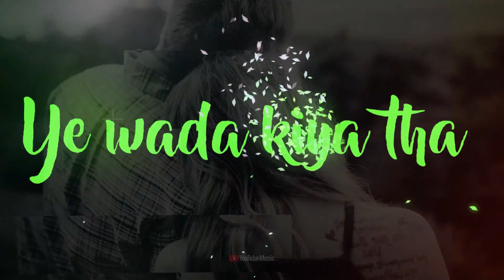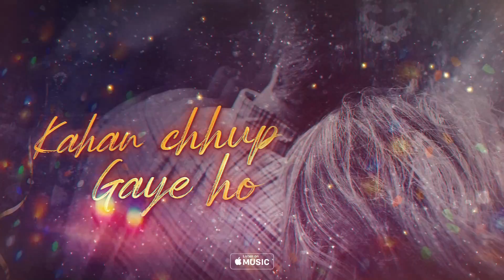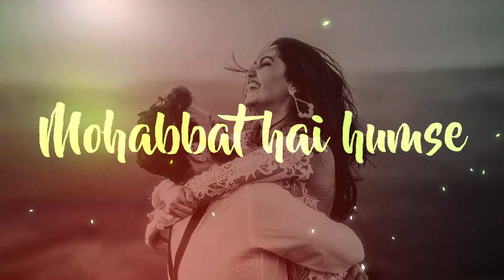Akele Na Jana | TikTok Romantic Song | DJ Alfaa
𝗔𝗸𝗲𝗹𝗲 𝗡𝗮 𝗝𝗮𝗻𝗮 (𝗗𝗼𝗻'𝘁 𝗟𝗲𝗮𝘃𝗲 𝗠𝗲) 💚
ᴍɪꜱꜱɪɴɢ ꜱᴏᴍᴇ? 🥲 ʜᴇᴀʀᴛʙʀᴏᴋᴇɴ 💔?
ꜱʜᴀʀᴇ ᴛʜɪꜱ ꜱᴏɴɢ ᴡɪᴛʜ ʜᴇʀ/ʜɪᴍ

Bahut dukh diye hain hamein zindagi ne
Hamein aur gham ab na tum deke jao
Nigahon ki sehmi hui iltajaaein
Sadaa de rahin hai ke ab laut aao
Karo yaad tumne ye vaada kiya tha
Hum ek dusre ka sahara banenge

Akele na jana, hamein chor kar tum
Tumhare bina hum bhala kya jienge
Akele na jana

Akele na jana

Tumhein dekhne ko
Tarasti hain aankhein
Kahan chhup gaye ho
Zara yeh batao
Barasta rahega
In aankho se pain
Qasem tumko humse na
Yeh daman chhudao
Mohabbat hai humse
Tumhe ab jara bhi
To bas laut aao
Hum itna kahenge

Akele na jana

Akele na jana
Akele na jana
Akele na jana
Akele na jana

Vocals: Omar Shahid
Credits: Amir Visuals